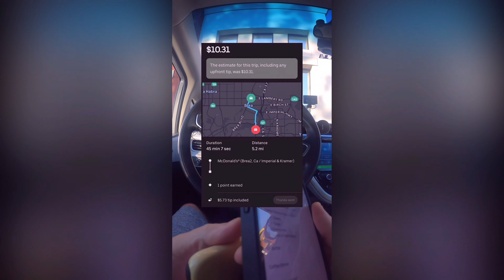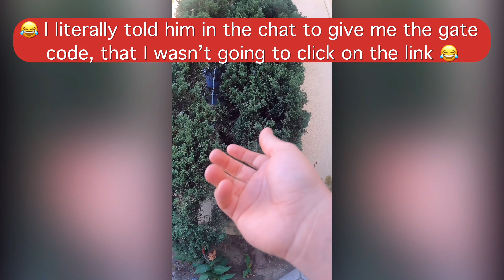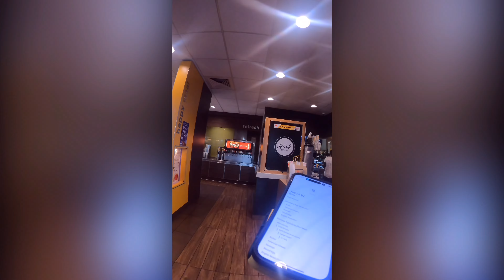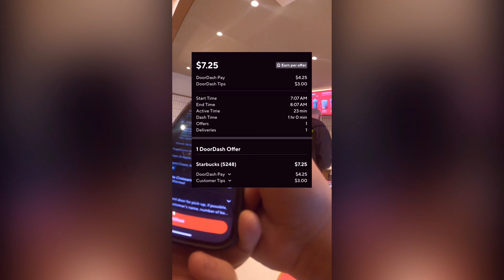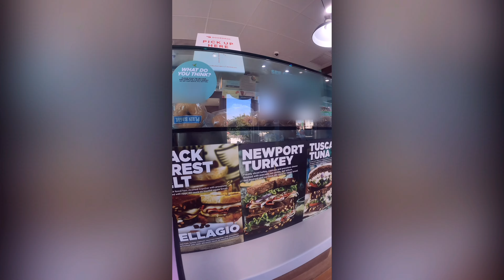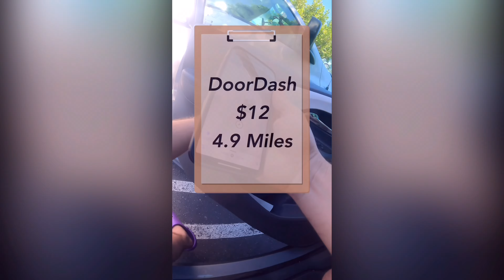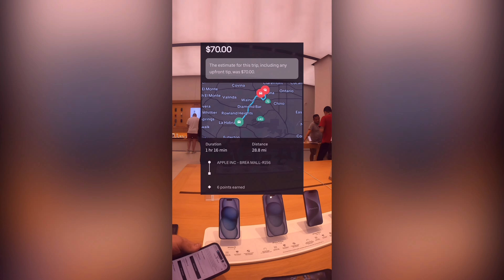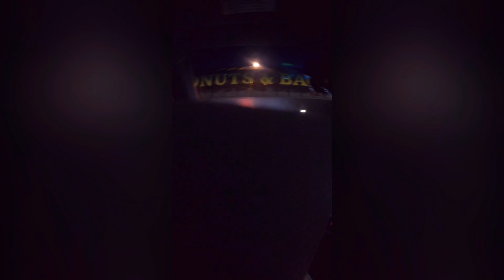A Customer Tried to SCAM Me!!!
Follow along, as I share my personal tips and tricks for both shoppers and  customers which is backed by 3 years of delivering experience as well as 14 years of restaurant industry experience and knowledge on professional food handling practices.

⬇️ Here is a link to all the products I used in this video ⬇️

     Not only will these products up your InstaCart, DoorDash, and UberEats game, but I've spent hours searching through Amazon's laundry list of sellers to find you guys the best prices possible on these items so you didn't have to.

👉 If you liked the video, please smash that LIKE 👍 button.

👉If you have any questions, please drop it in the COMMENTS 💬 bellow.

✅ FOLLOW MY OTHER SOCIAL MEDIA ACCOUNTS WHERE I POST DAILY ✅